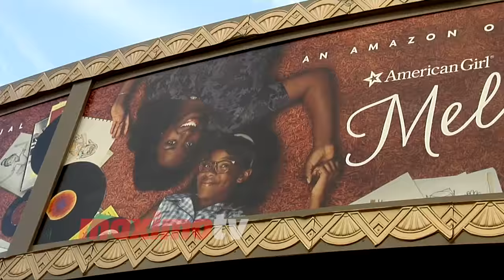"An American Girl Story - Melody 1963: Love Has To Win" Screening in LA Arrivals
B-roll footage: Common, Marsai Martin, Idara Victor, Frances Fisher, Frankie Faison, Yara Shahidi, Marcus Scribner, Miles Brown, Kim Porter, D’Lila Star Combs, Jessie James Combs, Anthony Anderson, Lola Wayne Villa, Dara Iruka, Garrett McQuaid, Tina Mabry, Jessica Belkin, Alyvia Alyn Lind, Noelle Parker, Maxwell Acee Donovan, Aubrey Anderson-Emmons, Laya DeLeon Hayes walk the carpet at the Amazon Original Special "An American Girl Story - Melody 1963: Love Has To Win" premiere held at the Pacific Theatres at The Grove in Los Angeles, California - Oct 10, 2016